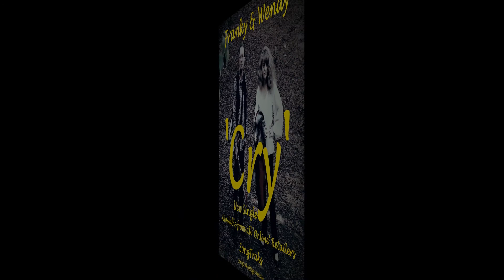Cry - 'Franky & Wendy'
Promo Video of Cry, the first single off Franky & Wendy's upcoming and self titled Album release (Due end February 2018).